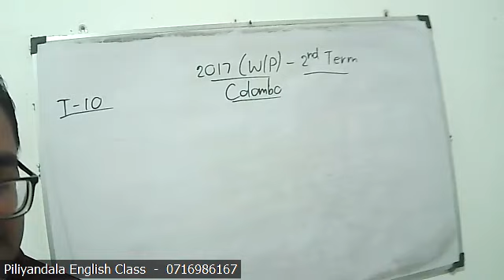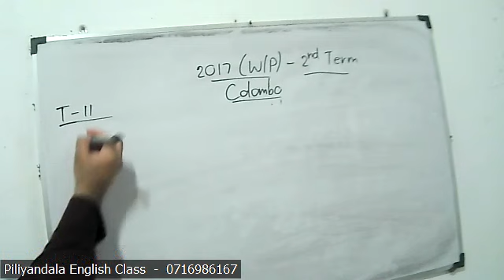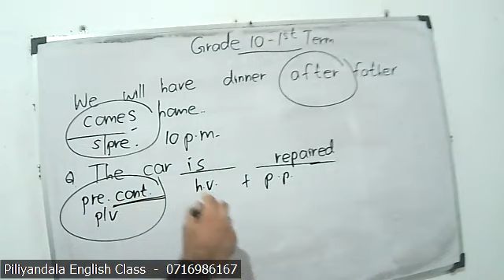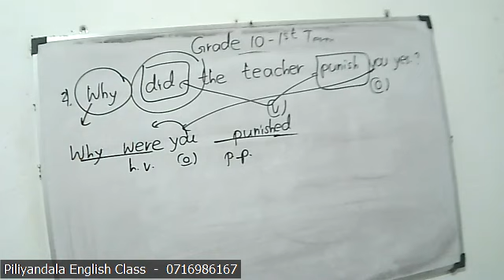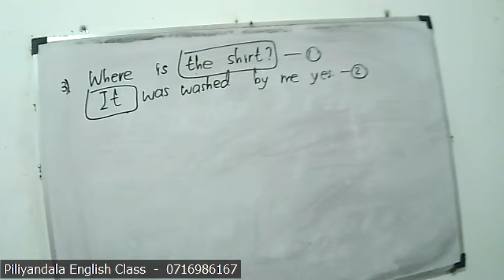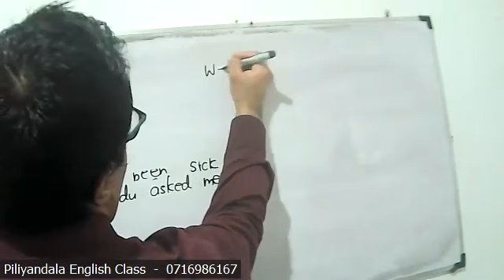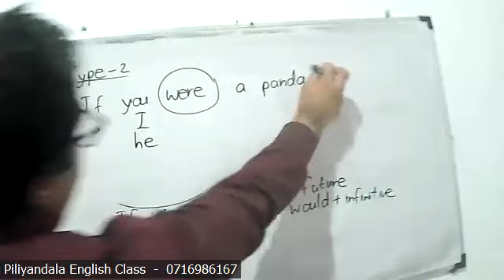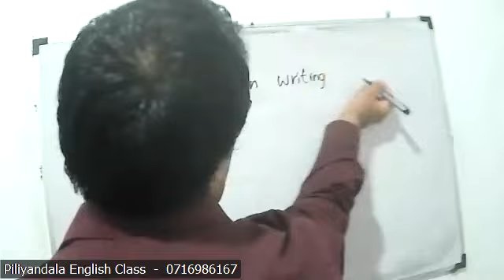Grade l0 English Class - 08/07/2023